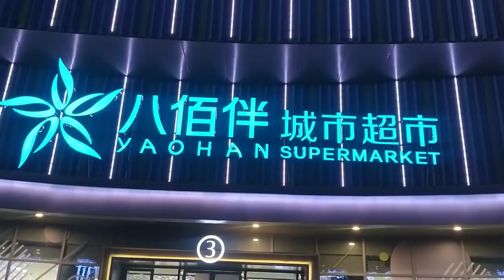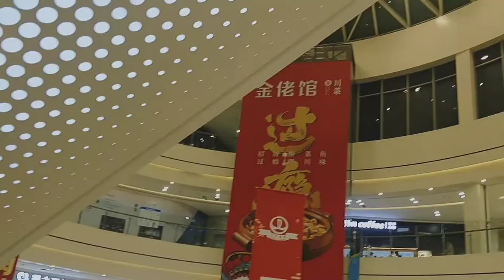lnternational Students Excited about the New Mall in Anhui China at Anhui University of Technology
Hey guys ,in this video l am going to show you the new Mall in Maanshan City in Anhui Province China.lnternational students are very excited about this Mall , unfortunately lam leaving the City this month .l will make sure to update you on my new experience in my new city .